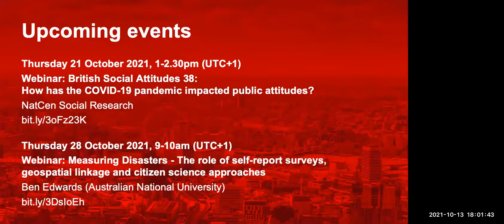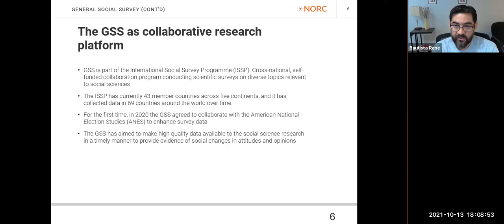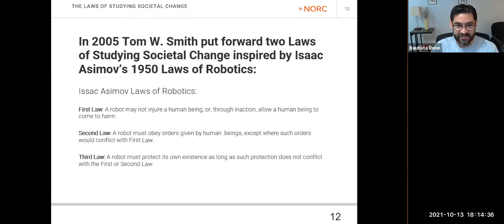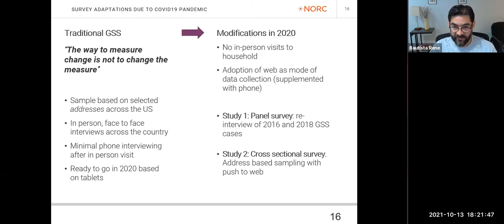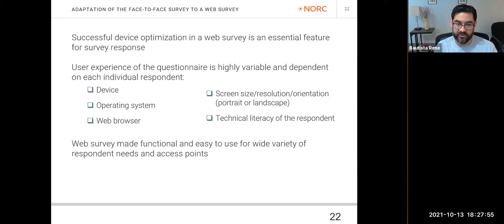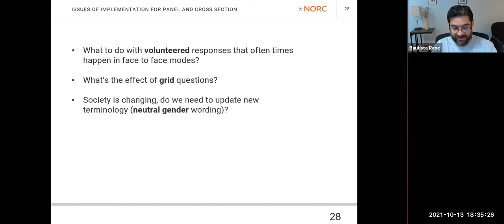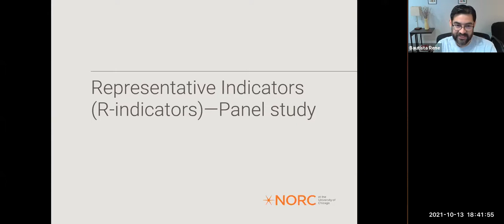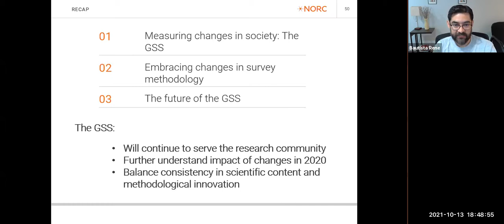What was done to adapt the General Social Survey in 2020?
As part of our survey methodology seminar series - organised with City, University of London and NatCen Social Research - a webinar was held on Wednesday 13 October 2021.

The General Social Survey (GSS) is a nationally representative survey conducted face-to-face in the United States every two years. The objective is to collect data on attitudes and opinions of the general public.

The GSS is also used in the United States to gather data for the International Social Survey Programme (ISSP).

In 2020, the GSS had to implement major revisions to the mode of data collection in light of the COVID-19 pandemic.

The GSS was adapted from a face-to-face and CAPI study to two separate studies: (i) a panel of former GSS respondents from 2016 and 2018 and (ii) a cross-sectional study based on an address-based sampling methodology.

Both studies used a web-based instrument as the main mode of data collection, supplemented by an instrument designed to work on the telephone.

René Bautista (NORC at the University of Chicago) presented an overview of the methodological and operational adjustments made to shift the General Social Survey mode from face-to-face to mixed-mode web and telephone.

This included the adaptation of the questionnaire to web self-administration as well as the redesign of respondent materials and mailings to be based on mail, email, and phone outreach. The presentation also covered the expected methodological adaptations for 2022.

René Bautista is a principal research scientist in the Statistics and Methodology department at NORC and director of the General Social Survey.

His academic training in Survey Methodology and work on sources of measurement error in surveys provides him with a solid theoretical and scientific approach to conduct applied survey research.

Bautista has substantial experience developing and implementing major surveys and conducting leading methodological.

His research focuses on nonresponse, measurement error, interviewer effects, mixed modes, and data collection methods.